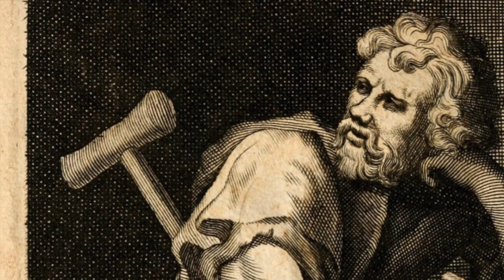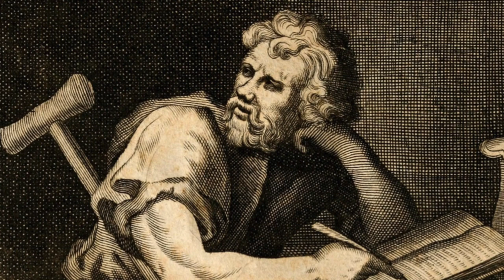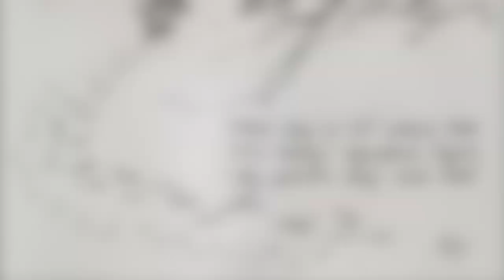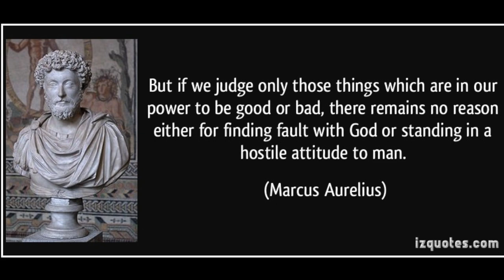Confessions of a Psychedelic Zen Shaman - Stoicism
Confessions in this session:

- A discussion of Stoicism and Epictetus
- How to approach peace

Art of "Effective" Living/Leadership